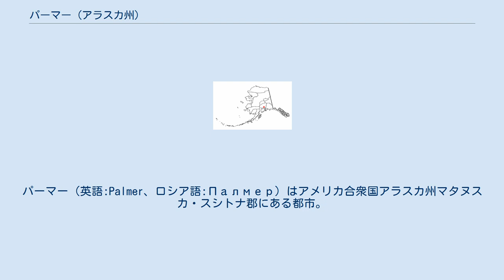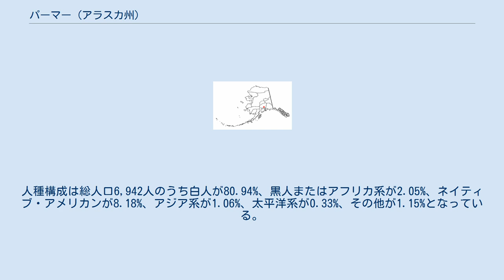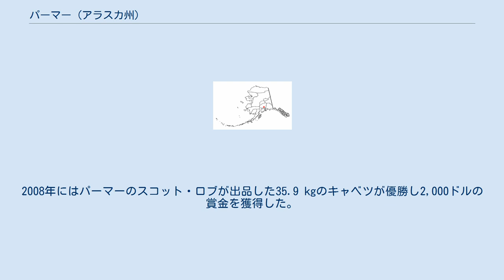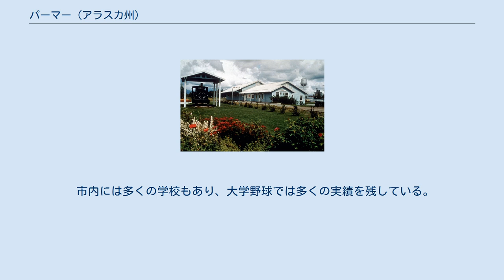パーマー (アラスカ州)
パーマー（英語:Palmer、ロシア語:Палмер）はアメリカ合衆国アラスカ州マタヌスカ・スシトナ郡にある都市。
マタヌスカ・スシトナ郡の郡庁所在地でありアンカレッジ都市圏の一部となっている。
2007年時点での人口は5,504人。
 パーマーは1916年にジョーンズヴィル/サットン地域の炭鉱への鉄道サービスを提供するためにアラスカ鉄道の駅ができたことにはじまる。
世界恐慌まっただ中の1935年からはフランクリン・ルーズベルト米大統領のニューディール政策の一環として連邦緊急救済局によりマタヌスカ入植地が設定されミシガン州、ミネソタ州、ウィスコンシン州から203家族が1935年の夏に入植した。
各家族には40エーカー（160,000 m2）が割り当てられ、開拓が本格的にはじまったが、厳しい気候などから失敗率も高かった。
しかし現在でもパーマーにはこれらの入植者の子孫が多く住み、農場を経営を続けている。
そのため、町の特に古い地域では入植者の出身地であるアメリカ中西部の雰囲気がいまだに残る地区となっている。
 現在はアンカレッジのベッドタウンとして発展し、現在はアンカレッジまで45分ほどの時間をかけて通勤している人が多い。
 パーマーはアンカレッジからグレン・ハイウェイで北東68kmの地点にある。
近年急速に発展したマタヌスカ=スシトナ・ヴァレーにある2つの自治体のうちの一つで、マタヌスカ=スシトナ郡全体では人口が8万人近くに及ぶ。
 アメリカ合衆国国勢調査局によると市の面積は9.7 km²（皇居の約6.5倍）で、その全域が陸地である。
 2000年の国勢調査によると、パーマーには4,533人、1,472世帯、1,058家族の人々が暮らしている。
人口密度は1 km²あたり465.5人で、 住宅密度は1 km²あたり159.7軒となっている。
人種構成は総人口6,942人のうち白人が80.94%、黒人またはアフリカ系が2.05%、ネイティブ・アメリカンが8.18%、アジア系が1.06%、太平洋系が0.33%、その他が1.15%となっている。
また、6.29%が混血で、3.51%がヒスパニックまたはラティーノである。
祖先の出身国別では14.9%がドイツ系、10.5%がアメリカ系、8.9%がアイルランド系、8.7%がイングランド系となっている。
 全世帯1,472世帯のうち47.4%に18歳以下の子供がおり、50.3%で結婚した男女が共に暮らしており、16.6%が女性が世帯主になっている世帯である。
また23.0%の世帯が一人暮らしをしており、7.5%は一人で暮らす65歳以上の老人である。
一世帯あたりの平均構成人数は2.81人、一家族あたりの平均構成人数は3.29人である。
 18歳以下の子供が33.6%、18歳から24歳までが11.8%、25歳から44歳までが28.7%、45歳から64歳までが16.8%、65歳以上の老人が9.1%となっており、年齢の正中値は29歳である。
女性100人に対する男性の人数は98.1人で、18歳以上の女性100人に対する男性の人数は93.6人である。
 一世帯あたりの平均年収は45,571ドルで、一家族あたりの平均年収は53,164ドルである。
男性の平均年収44,716ドルに対して女性の平均年収は25,221ドルと約20000ドルの差がある。
一人当たりの所得は17,203ドル。
人口の12.7%が貧困線を下回る生活をしており、このうち12.6%が18歳以下の子供、4.2%が65歳以上の老人である。
 パーマーは大収穫祭であるアラスカ・ステート・フェアの開催地として知られており、毎年「巨大な野菜コンテスト」が催されている。
ここ優勝した野菜は国内記録はもちろんのこと世界最大の野菜としてギネスブックに掲載されるものも多く、キャベツ、カブ、ホウレンソウ、レタスといった野菜のコンテストは毎回注目を集めている。
2008年にはパーマーのスコット・ロブが出品した35.9 kgのキャベツが優勝し2,000ドルの賞金を獲得した。
 パーマー市内の中心部には丸太で作られたビジター・センターがあり、年間35,000人以上の観光客を招いている。
このビジターセンターには8,000m2以上の芝生が敷かれた庭園があり「ピクニックに最高の場所」と言われている。
またパーマー歴史美術博物館（The Palmer Museum of History and Art）もビジター・センター内にありパーマー市のこれまでの歴史や工芸品などを見...